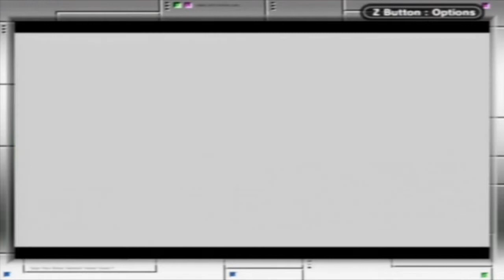Let's Play Pokémon Yellow - Part 39 - I Can Fly and Touch the Sky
We get our finale team member and take out the kind-of-not-really gym!